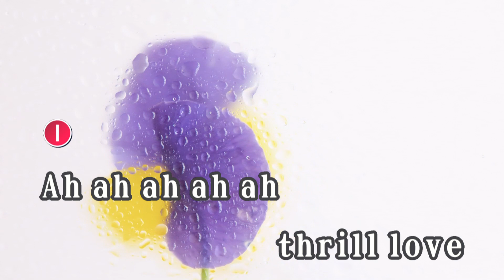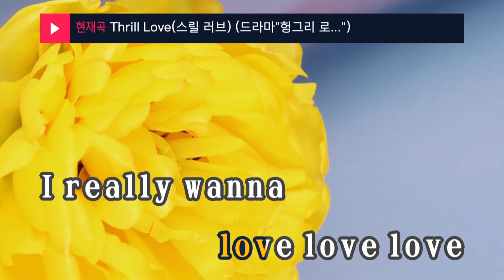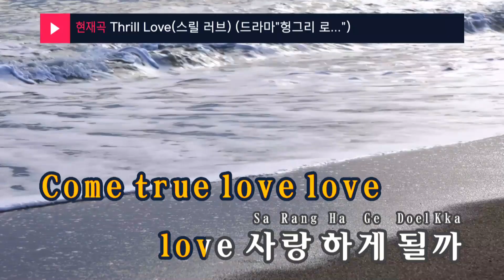Thrill Love(스릴 러브) (드라마"헝그리 로...") - f(x)(에프엑스) (KY.46968) / KY Karaoke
★ 곡 정보 ★
번호 : 46968
제목 : Thrill Love(스릴 러브) (드라마"헝그리 로...")
가수 : f(x)
작사 : 임보경
작곡 : 백무현,정창욱

Copyrightⓒkeumyoung